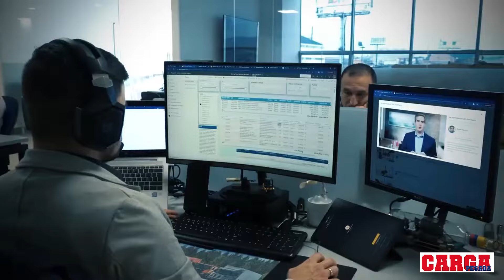Entrevista con Juan Carlos Ocampo CEO Scania Colombia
Juan Carlos Ocampo, CEO de @scaniacolombia habla en exclusiva en CargaPesada con nuestro director @ricardohenaocalderon. Una emotiva entrevista que cuenta detalles de los seis años de un líder que ha logrado grandes éxitos en Colombia con el portafolio Scania. Ahora es momento de una nueva aventura para este peruano que entregó todo por el país, ¿la nueva aventura? Se lo contamos aquí.